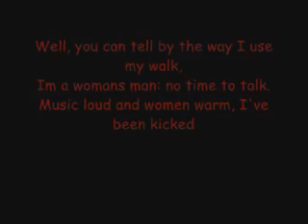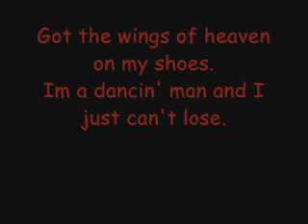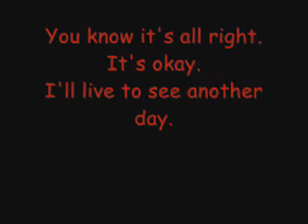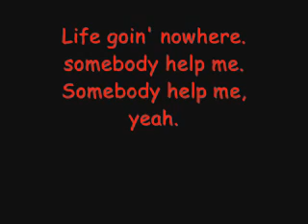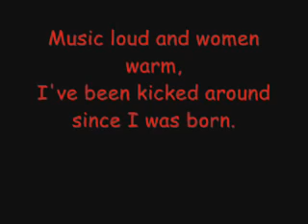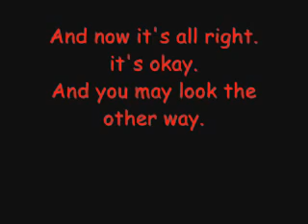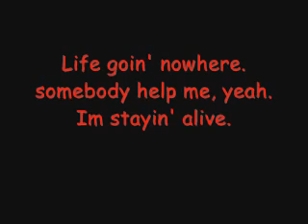Bee Gees - Stayin Alive